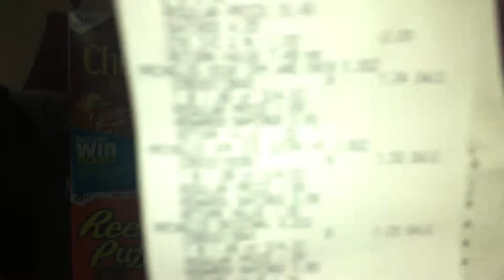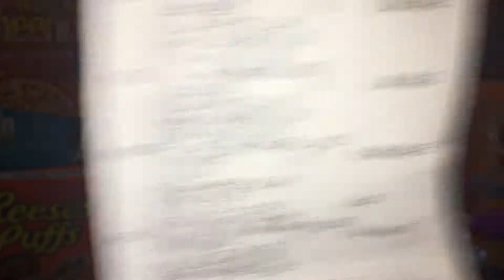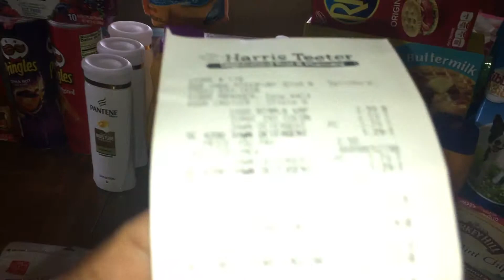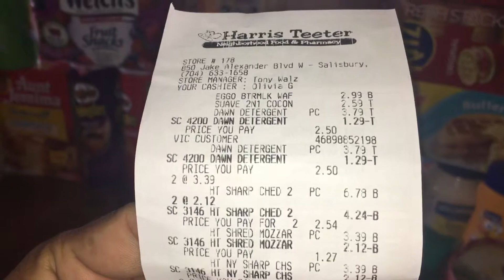Un pequeño error pero muy buena oferta